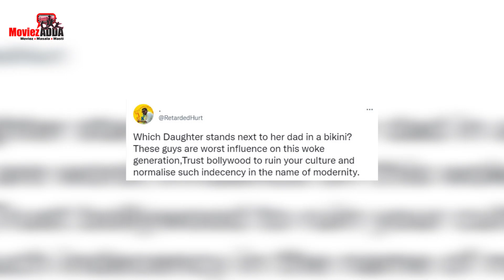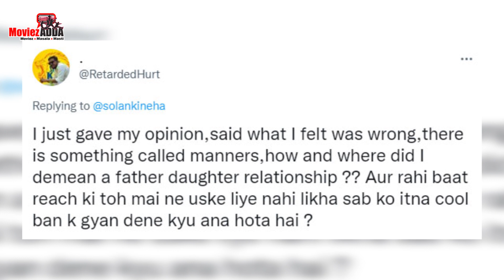Aamir's Daughter Ira Gets Trolled By Rabid Misogynists For Wearing A Bikini In Front Of Her Father